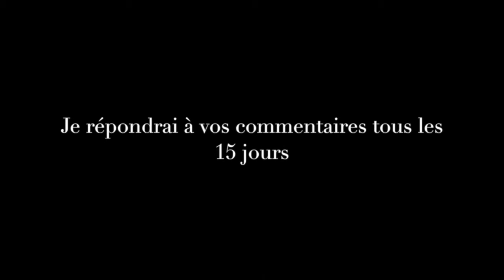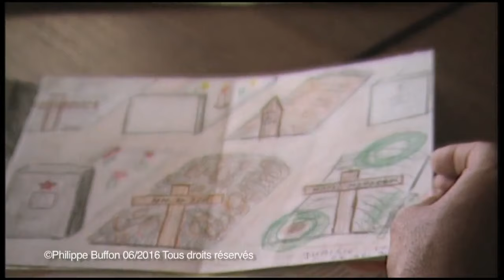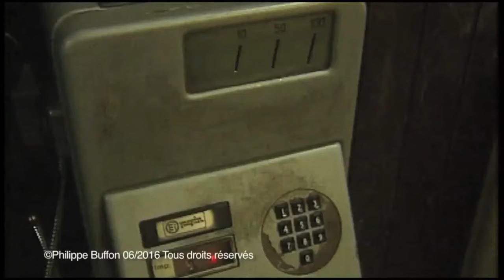Récit :Toutes les guerres amènent à cela ...Un reportage de Philippe Buffon